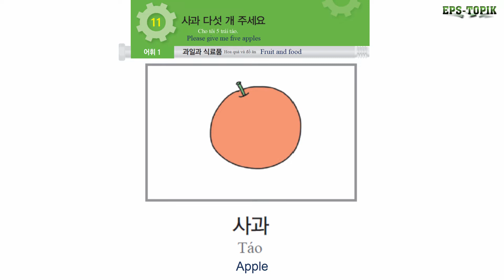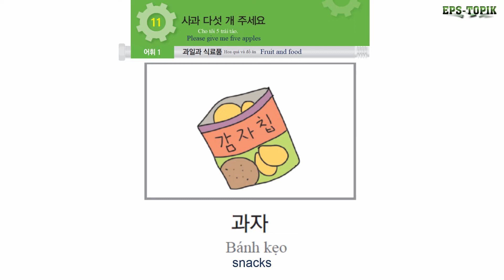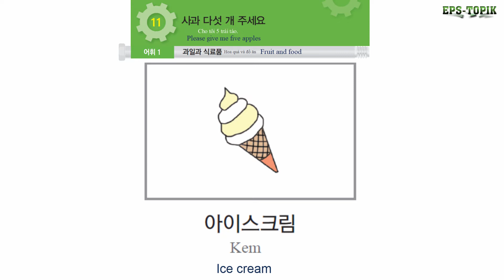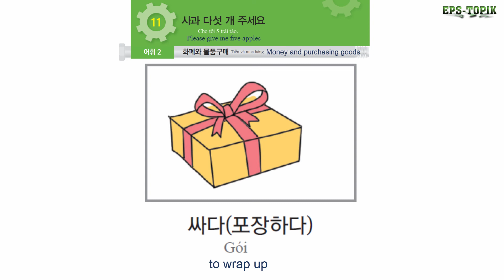EPS TOPIK | Korean Vocabulary Lesson 11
epstopik epstopik2022 EPS TOPIK | Korean Vocabulary Lesson 11 - Từ vựng eps topik bài 11 (EPS TOPIK 표준 교재 11 과 어휘)

👉👉👉EPS TOPIK Vocabulary Lesson 10 - Từ vựng eps topik bài 10 (EPS TOPIK 표준 교재 10과 어휘)

👉👉👉EPS TOPIK Vocabulary Lesson 9 - Từ vựng eps topik bài 9 (EPS TOPIK 표준 교재 9과 어휘)

👉👉👉EPS TOPIK Vocabulary Lesson 8 - Từ vựng eps topik bài 8 (EPS TOPIK 표준 교재 8과 어휘)

                    👉🏻👉🏻👉🏻 EPS TOPIK 2020 Test of 60 Lesson book(Luyện tập phần EPS TOPIK trong giáo trình 60 bài mới)

                  👉🏻👉🏻👉🏻 Korean conversation drill(hội thoại không sub tiếng viết để bạn tự kiểm chứng khả năng của mình hơn)

"The audio portion of this video is taken from the channel KLC Cambodia